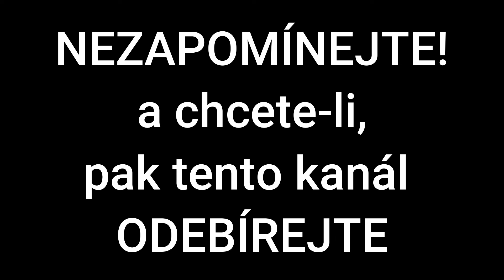Konec nacismu v Čechách | 8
Nacistické Německo prožívalo na jaře roku 1945 svou poslední agónii...
Záškodníci zabíjeli, lidé umírali...

Autor textu: Roman Cílek